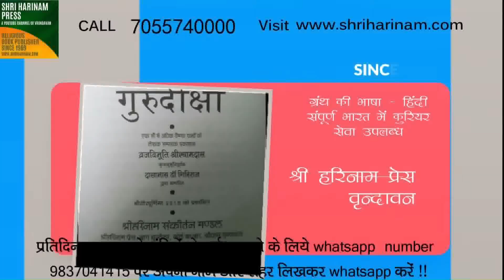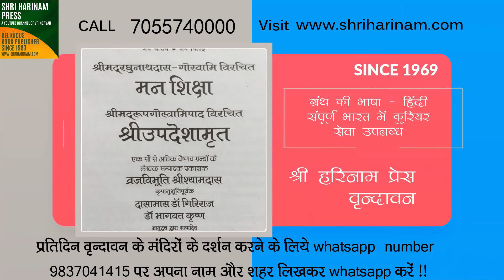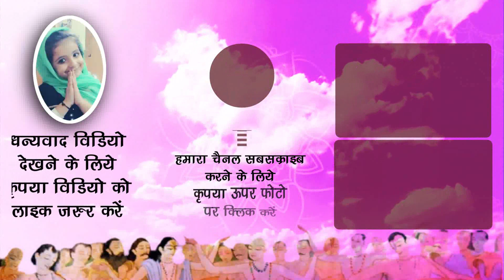नाम जप कैसे करें? आसन का भजन महत्वपूर्ण !!